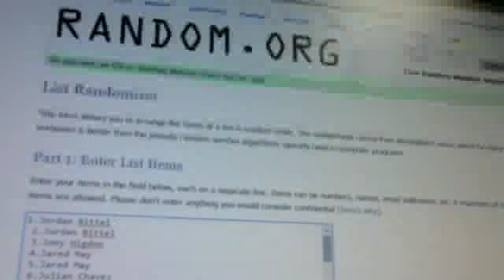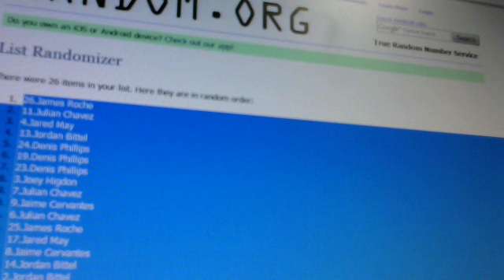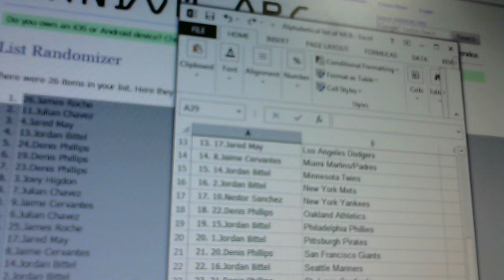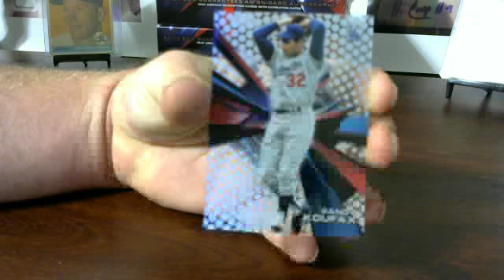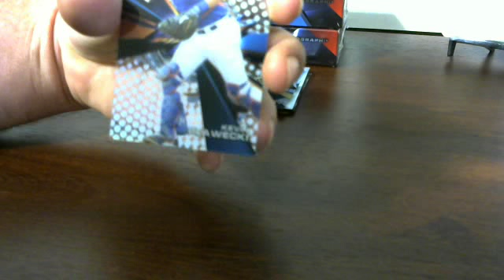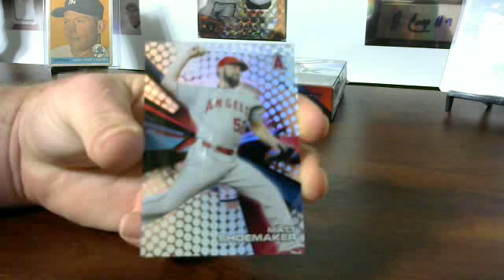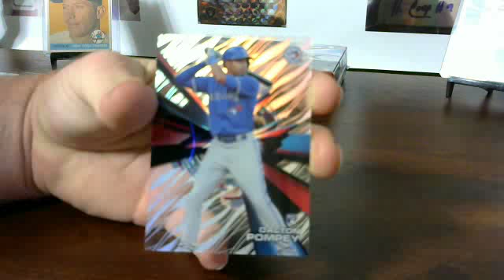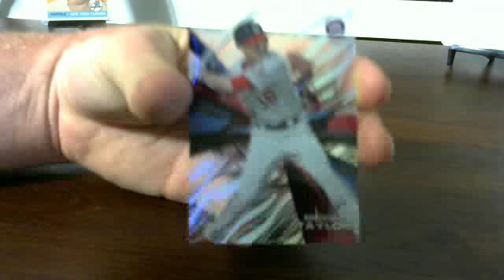4 Box 2015 High Tek Group Break!!!! NICE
group break of 2015 High Tek baseball